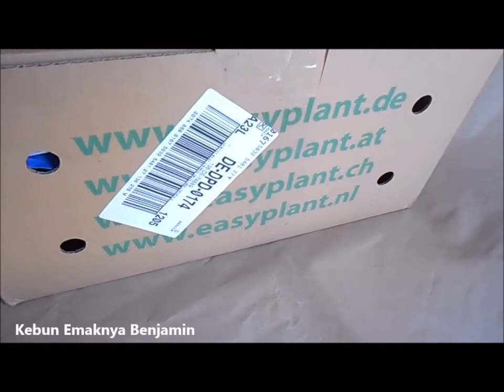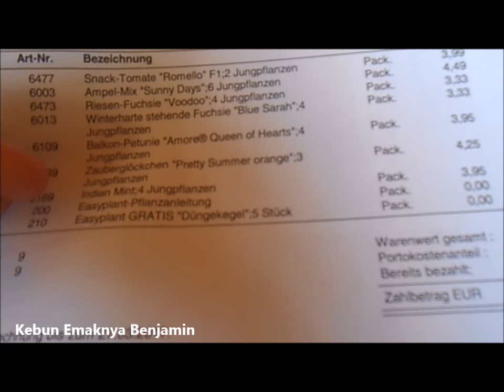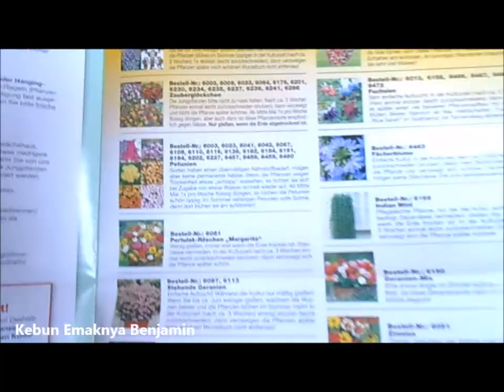Unboxing Beli Tanaman Online Bunga Gantung dan Sayur dari Baldur Garten Jerman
Teks subtitles Bahasa Indonesia click CC

Tonton juga:
- Kumpulan video Nanam Sisa Sayur - Regrow sayuran
- Agar Mawar Berbunga Lebat Pakai Pupuk Alami dari Kulit Bawang Merah
- 45 Model Rak Bunga dari Kayu yang Bisa Menginspirasi Bikin di Kebunmu
- Cara Mengusir Semut Pada Anggrek yang Manjur

Hai  sobat berkebun, pada video kali ini adalah video unboxing voung plants dari Baldur Garten. Untuk kamu yang tinggal di Jerman dan sekitarnya rekomen banget online shop ini untuk beli bibit tanaman dalam bentuk youngplants. Kualitasnya bagus dan hasilnya setelah tumbuh besar tanamannya oke punya.

Kalian bisa order di lalu lihat meu Easyplant Jungpflanzen.
Young Plants saya beli di tahun 2017, menjelang musim semi. Setelah paket bibit datang tidak bisa langsung ditaruh di tempat terbuka, karena saat itu cuaca masih dingin. Jadi saya taruh bibit-bibitnya di greenhouse dulu. Setelah 2 bulanan baru pindah ke pot besar dan taruh ditempat terbuka.

Walau kualitas Young Plants dari baldur ini bagus, namun sangat perlu perhatian ekstra merawat tanaman mini (bibit) ibaratnya seperti merawat bayi. Penyiraman (pemberian air) dilakukan dari bawah, yakni dengan merendam potnya, sampai bagian atas media tanam terlihat basah. Jangan disiram sampai media tanam sudah kering. Tahun pertama beli Young Plants banyak gagalnya, pada busuk tanamannya karena saya salah melakukan pemberian air. Nah ditahun kedua setelah saya hati-hati kaish airnya, barulah suskses merawat Young Plants sampai berbuah atau berbunga dengan cantiknya.

Yang saya beli young plantsnya adalah:
Indian Mint
Ampel-Mix 'Sunny Days' (bunga gantung campuran)
Winterharte stehende Fuchsie 'Blue Sarah'
Zauberglöckchen 'Pretty Summer orange'
Snack-Tomate 'Romello' F1
Riesen-Fuchsie 'Voodoo'
Balkon-Petunie 'Amore® Queen of Hearts'

Ini bukan video berbayar ya, saya hanya ingin berbagi pengalaman puas belanja di Baldur.